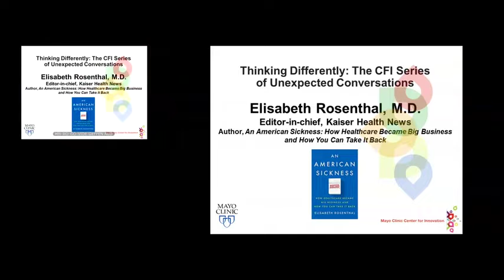Mayo Clinic Center for Innovation: Thinking Differently Speaker Series, Elisabeth Rosenthal, M.D.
Elisabeth Rosenthal, M.D., shares her vision of health care’s future at Mayo Clinic on May 9, 2017, as part of Thinking Differently: The CFI Series of Unexpected Conversations in Rochester, Minn. Dr. Rosenthal addresses what’s happening in today’s changing health care landscape and discusses her book, An American Sickness: How Healthcare Became Big Business and How You Can Take It Back. In both her book and in her talk, Dr. Rosenthal shares the two-fold goal of offering patients practical tools to obtain more affordable healthcare as well as “to start a very loud conversation” to demand change from those who run our healthcare system, regulators and Congress.

For more about Mayo Clinic Center for Innovation Speaker Series,